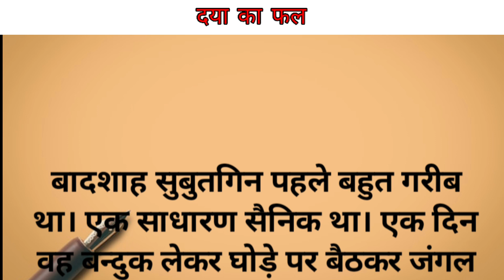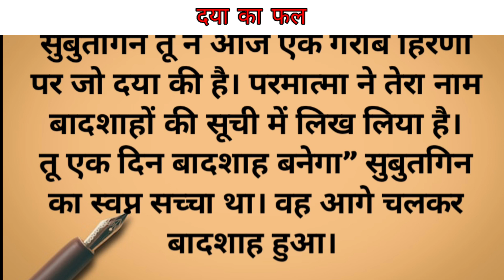दया का फल | Daya ka fal kahani । heart touching story । lessonable story।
दया का फल
दया
दया का फल कहानी
दया का फल हिन्दी कहानी
दया का फल की कहानी
daya ka fal
daya ka fal story
daya ka fal kahani
hindi kahani
hindi kahaniya
moral story
moral kahani
Story Time
suspense story
EmotionalStory
inspirational story
educational story
lessonable story
heart touching story
motivational story
love story